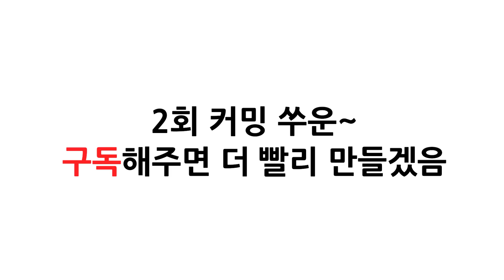본격하드액션모정일일연속극 이름없는 여자 1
본격 하드액션 모정 일일연속극
[이름없는 여자 1화]

좋아요 환영
구독 대환영
많아질수록 빨리 만들거임ㅇㅇ